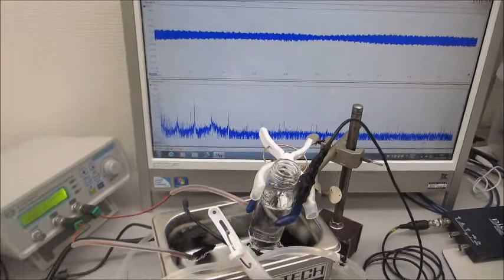超音波の非線形現象（音響流）を制御する技術（小型ポンプと超音波プローブ）